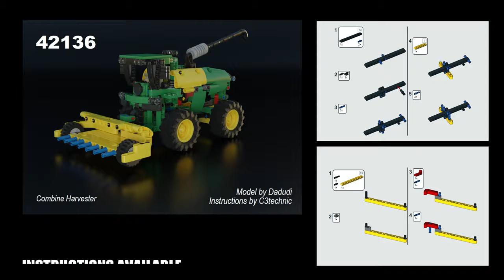Combine Harvester - 42136 Alternate Model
This creation is an alternate model of the JohnDeere 9620R 4WD Tractor , set #42136. No extra parts are required, if you own the set, you will be able to build it.

This combine harvester is 320 mm long, 130 mm high and 150 mm wide. It's in scale with the tractor and both models can be played together. You can also easily attach the trailer from the tractor to the back of the harvester.

In terms of functions this model features:
- Hog steering on the top of the cabin, which allows rear axle steering.
- A small lever on the chassis controls enables lifting and lowering of the front tool.
- Rotating unloading auger with a knob located at the rear of the model.
- Unloading auger lifitng and lowering.
- Cabin details like seat, steering, mirrors and headlights.
- Rear hitch to attach the trailer.

This model uses 385 parts which is around 99% of the total set inventory.

Note: for a better playing experience lift the front tool to steer the model, otherwise the friction of the two small tires makes the model more difficult to steer.

Instruction comes with a high quality PDF made by @c3technic , which comes with 75 pages of highly accurate building steps to ensure a satisfying building experience.

If you enjoyed the video, then please leave a like and if you are new to my channel, don't forget to subscribe and activate the notification bell to not miss any of my future content.